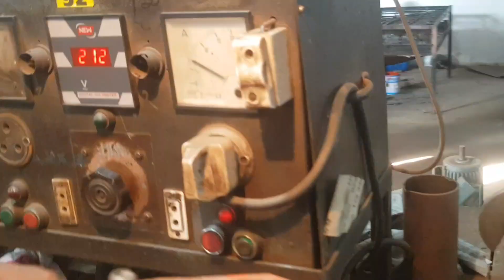How they make Electric Motor| Manufacturing, Casting, Assembling of Electric Motor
In this video i will show you whole process from scratch to end.
It is amazong Electrical motor manufacturing Process.
How to make Electric Motor in factory
How they make Electric motor in factory
Motor Specification;
0.5hp
3 phase
2800 r.p.m
in this video i cover motor casting, Electric Motor assembling, Electric motar fitting and painting.
Whole manufacturing pf electric Motor.
So guys if you like the video.